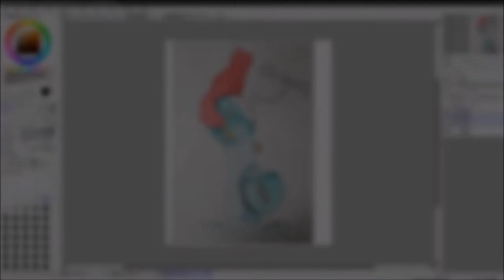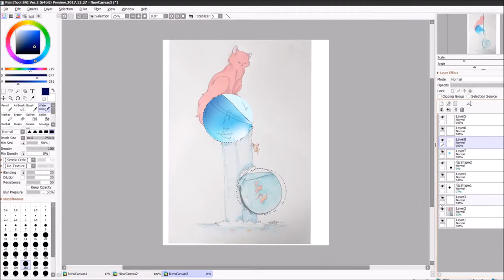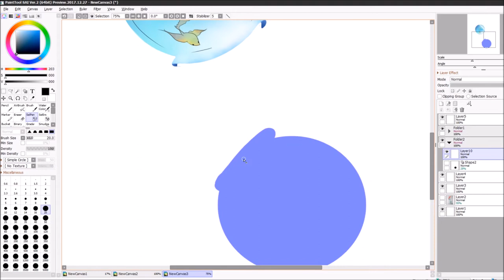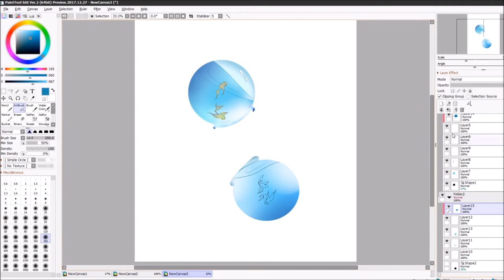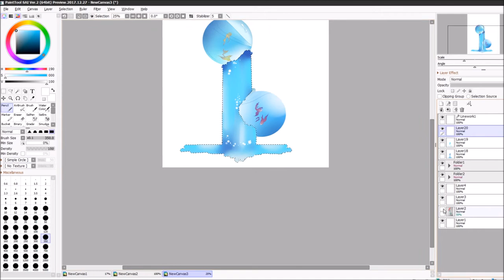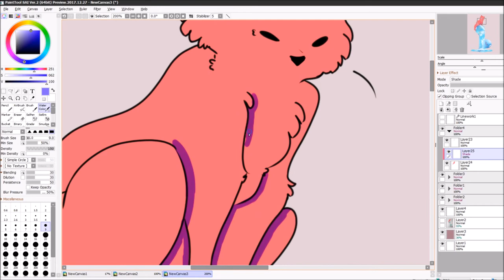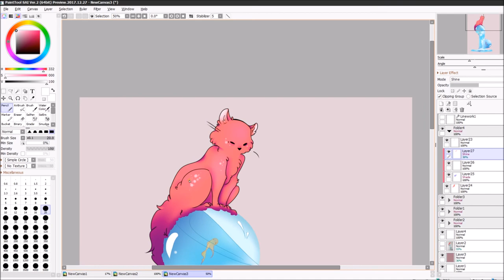Cat Fish Speedpaint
re drew a traditional drawing from a few days ago. I'm taking a break from people for a little bit.